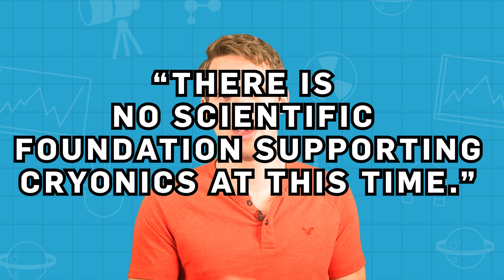How Do Cryonics Work? | Earth Science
How do cryonics work and how can you freeze someone? Greg Foot explains!